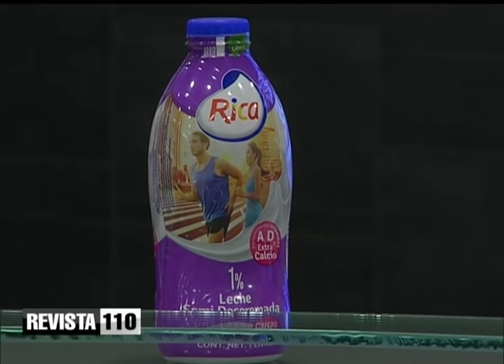A veces parece que los malos actúan mejor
El doctor Julio Hazim dice que el mundo entero está mal y los que estamos peor somos los dominicanos. Esa es la impresión que quieren dar a entender y a veces uno piensa que los malos pueden hacer cosas mejores que los buenos.
En otro tema dice que ya se están anunciando eventuales acciones para complacer a las personas que quieren ver a detenidos del pasado gobierno y todo comenzó con la reunión de la procuradora Miriam Germán con los militares.
En otro tema también dice que le partió el alma escuchar a Guido Gomez Mazara expresando odio incontenible hacia Peggy Cabral viuda Peña Gómez.
También deplora que algunas exnovias de políticos hayan sido convertidas en juezas y dice que no se puede hablar de Haití al borde del precipicio porque hace tiempo que está ahí.